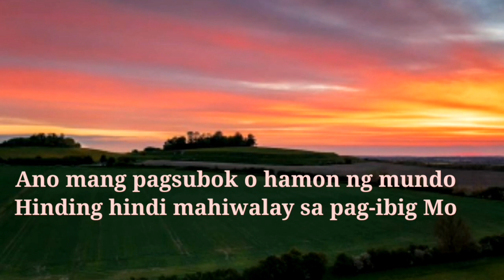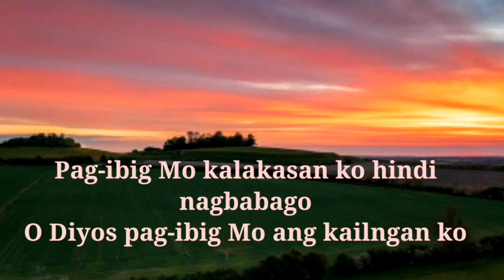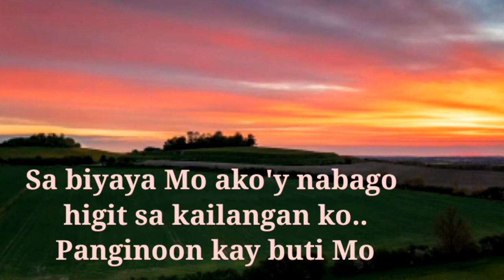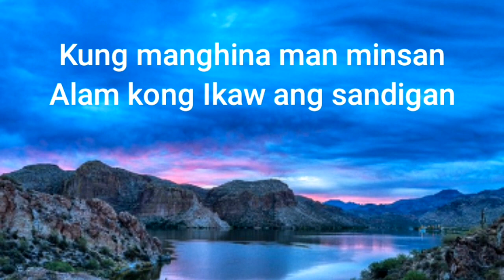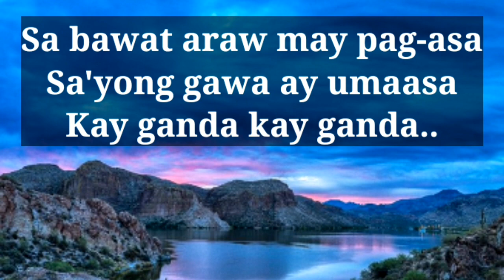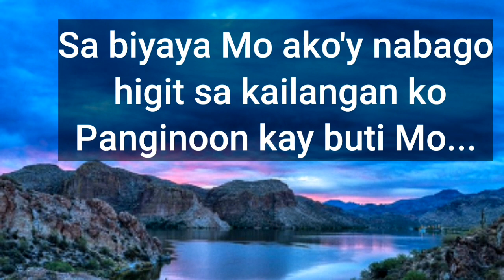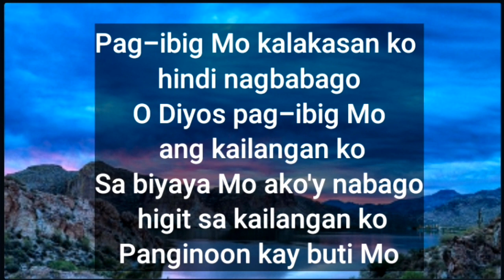Pag - ibig Mo Lyrics (Tagalog Worship Song) || Mama Ghii Vlogs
Maraming salamat sa pag -ibig mo Panginoon..
Maraming Salamat Panginoon sa Mga Pangako Mo na aming pinang hahawakan araw araw.. Maraming salamat sa biyaya mo sa amin..